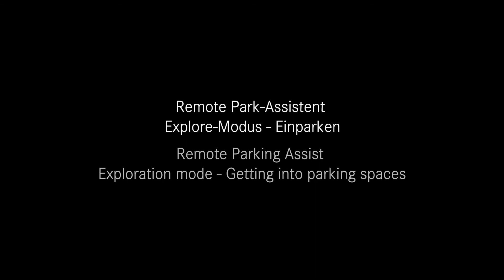Mercedes Benz S-Class 2017 Remote Parking Assist Animation Footage